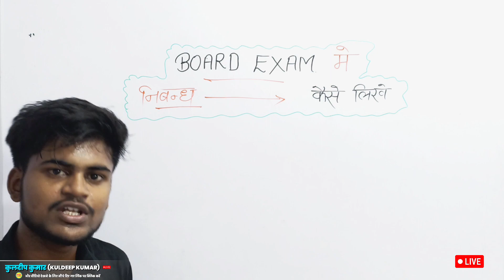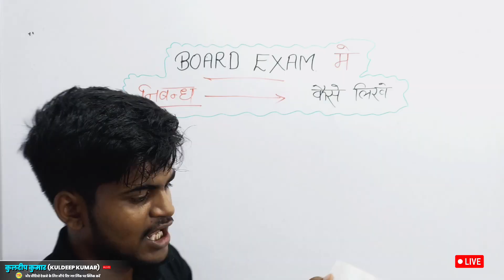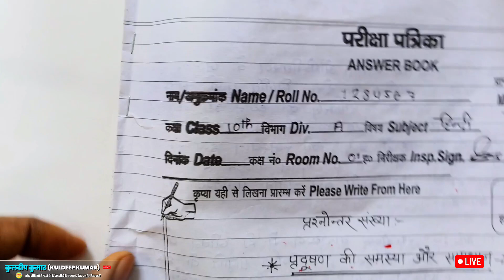2024 बोर्ड परीक्षा में निबंध कैसे लिखें,/board exam 2024 me nibhandh kaise le likhe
2024 बोर्ड परीक्षा में निबंध कैसे लिखें,/board exam 2024 me nibhandh kaise le likhe

About this video:-hello friends yah video mein nibandh likhane ka Tarika bataya gaya hai jo board exam 2024 ke liye bahut important hai

Board exam 2024 me nibhandh kaise le likhe
Class 10th hindi me nibandh kaise likhe
Pollution essay in hindi
pradushan par nibandh hindi mein
प्रदूषण पर निबंध
पर्यावरण प्रदूषण पर निबंध
Nibandh likhne ka tarika
Nibandh likhne ka sabse accha tarika
Nibandh kaise likhe 2024 board exam
Nibandh kaise likhe 2024 mein
Nibandh kaise likhe 2024 ka